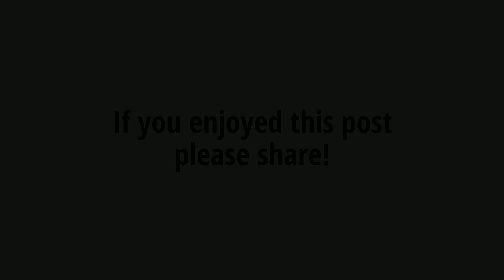My First Video Post Of The Year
Posts are important to us! What is your favorite post?